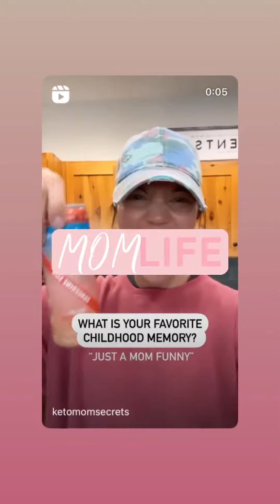We're Back To The Saddle! Having Fun With Horses | KETO Mom Vlog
It's Tuesday And It's That Time Again! We're Having Fun and Learning With Horses! First Time Going Out The Barn And The Girls Love It!